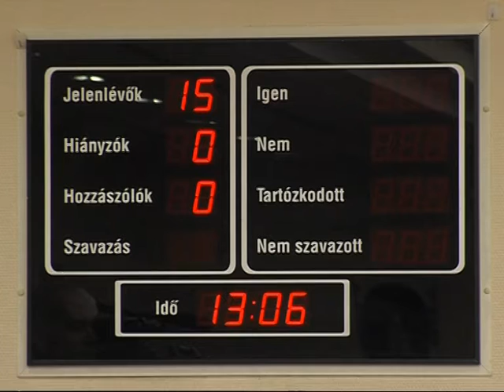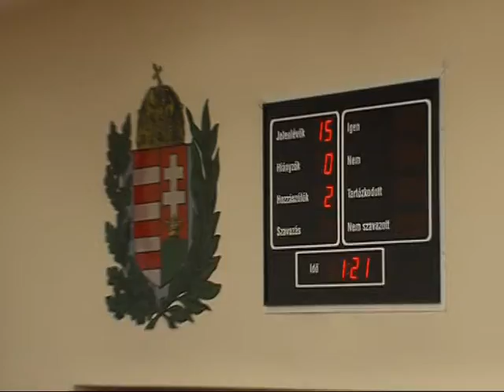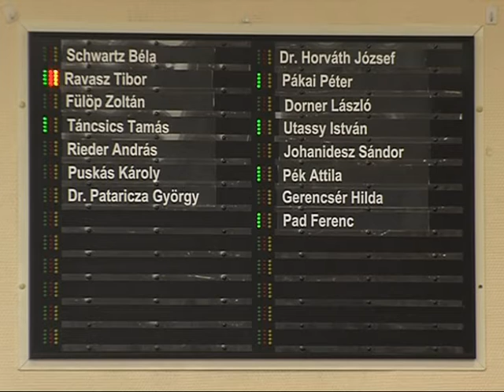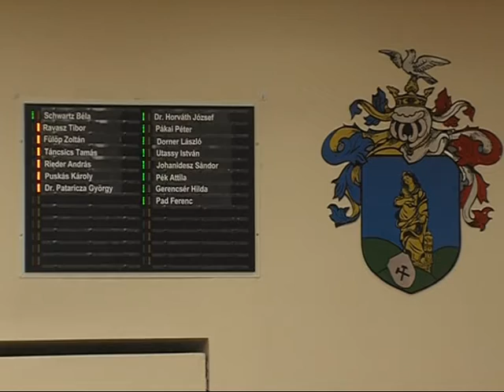Képviselő testületi ülés Magazin 2016.02.10.